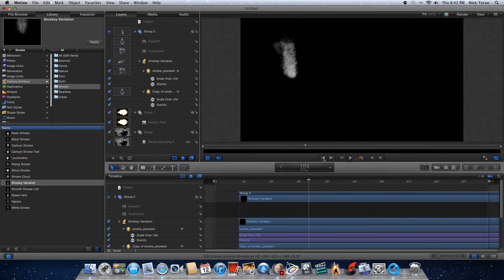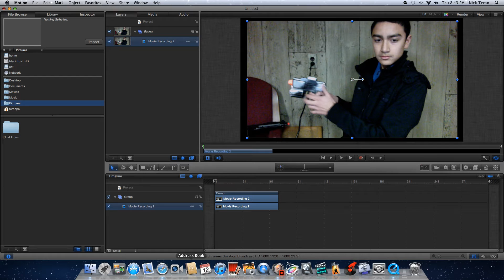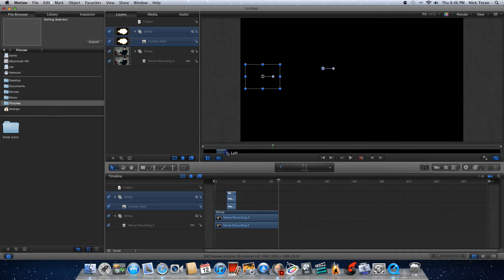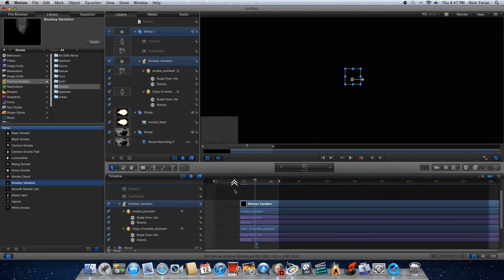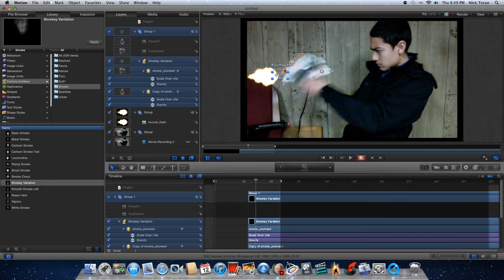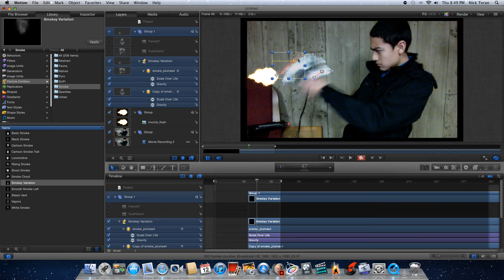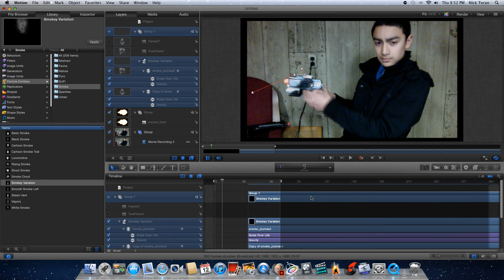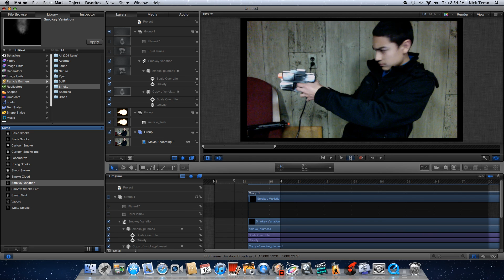How To Make A Muzzle Flash And Smoke Effect In Motion 5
This is just a quick tutorial on how to make a muzzle flash/smoke effect in motion 5 mainly for beginners. SUB!!!